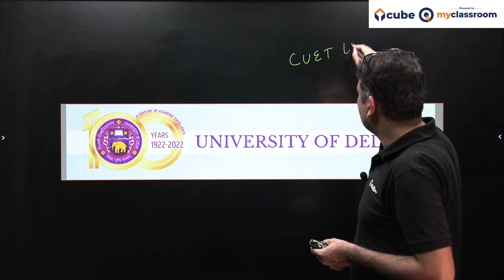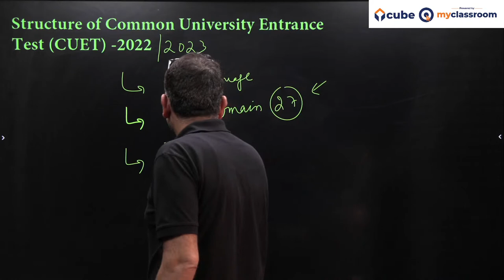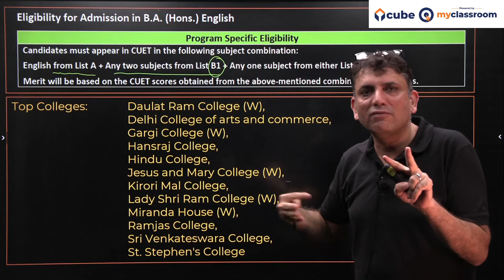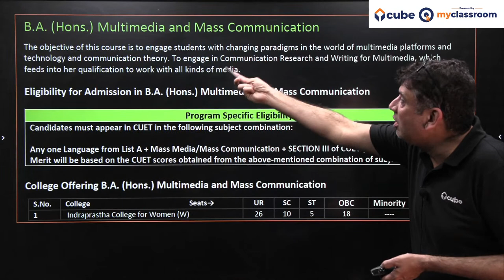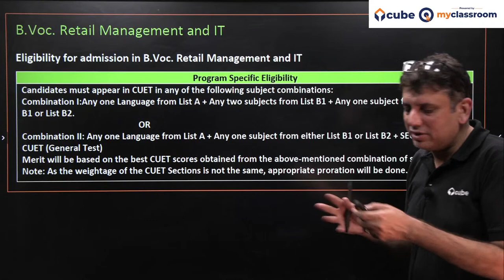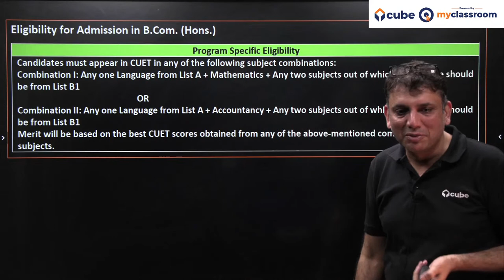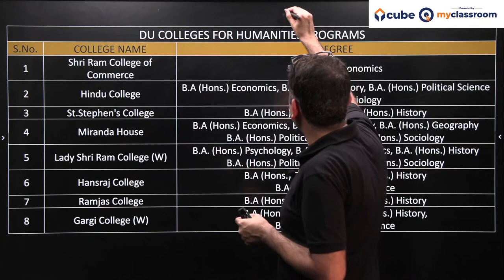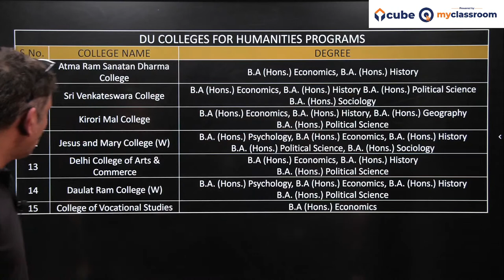cubeLIVE Webinar on "Best DU Colleges for different programs" by Mr. Jatinder Vohra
cubeLive Webinar on "Best DU Colleges for different programs".
Date & Time: November 25,  2022 (Friday) at 7:00 pm

Webinar Speaker:
Mr. Jatinder Vohra - Mentored more than 10,000 CAT aspirants from top institutions like NIT’s, BIT’s, and IIT’s for 15 years.

To keep yourself updated on University Exam entrance prep for CUET + BBA + NMIMS + CHRIST + XAVIER'S + ASHOKA …